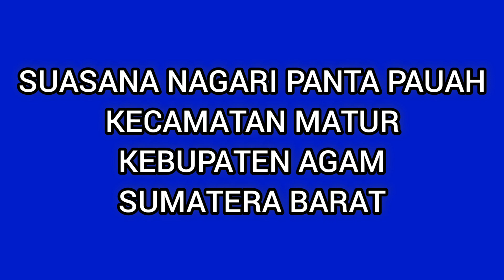nagari panta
riding sore kenagari panta part 3
perjalanan ber awal dari jalan sudirman bukittinggi,masuk jalan panorama menuju jalan binuang ngarai sianok hingga ke nagari panta